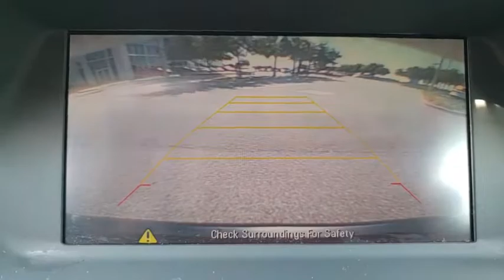2016 Buick Encore Winter Garden, Clermont, Winderemere, Winter Park, The Villages, FL HH21650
Used 2016 Buick Encore available at Headquarter Honda in Winter Garden, Florida. Servicing the Winter Clermont, Winderemere, Winter Park, and The Villages, FL area.

Headquarter Honda
17700 State Road 50

Recent Arrival! LOCATED AT HEADQUARTER HONDA..., No accident history and one owner on Carfax, Limited Lifetime Car Washes, Balance of Remaining Factory Warrantys, LOW FINANCING AVAILABLE, Well Maintained!, EASY ON THE BUDGET, ABS brakes, Air Conditioning, Alloy wheels, CD player, Electronic Stability Control, Exterior Parking Camera Rear, Front Bucket Seats, Fully automatic headlights, Heated door mirrors, Illuminated entry, Power driver seat, Radio: AM/FM Audio System w/MP3 CD Player, Remote keyless entry, Security system, SiriusXM Satellite Radio, Speed control, Speed-sensing steering, Turn signal indicator mirrors. Odometer is 8800 miles below market average! 34/28 Highway/City MPGAwards:* 2016 IIHS Top Safety Pick with optional front crash prevention * 2016 IIHS Top Safety Pick * 2016 KBB.com 5-Year Cost to Own Awards * 2016 KBB.com Brand Image AwardsWe are conveniently located just a few minutes West of Downtown Orlando, just off the Florida Turnpike between Winter Garden and Clermont! It s one of the easiest drive in Central Florida! Remember: Headquarter Honda Gets You There! So take the easy drive from almost anywhere in Central Florida to visit us or just call one of our Professional Inventory Specialist for more information and schedule a VIP appointment.